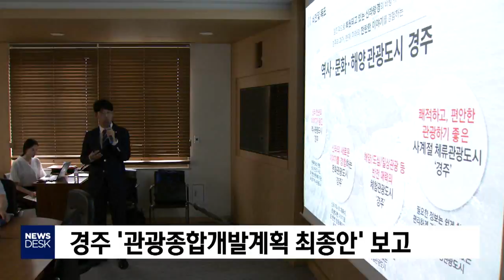[포항MBC뉴스]경주 관광종합개발계획 최종안 보고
경주시는 오늘 영상회의실에서
관광종합개발계획 최종 보고회를 갖고
앞으로 10년 동안 중점적으로 추진할
중요 관광 사업 등을 논의했습니다
           ◀ＥＮＤ▶

한국관광개발연구원은 용역 결과
'황남,사정,인왕동 한옥마을 정비'와
'황리단길 차없는 거리',
'불국사 관광지구 정비','
걷고 싶은 원도심 만들기',
'전통시장 관광자원화' 등의 전략사업을

경주시는 최종보고안과 자문위원 등의
의견 등을 참고로 관광기반을 구축하기로
했습니다